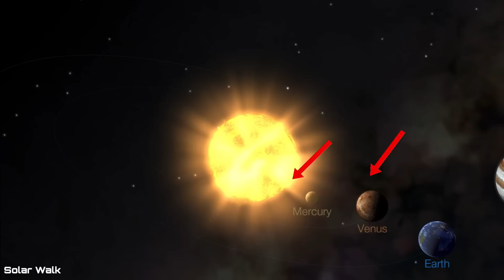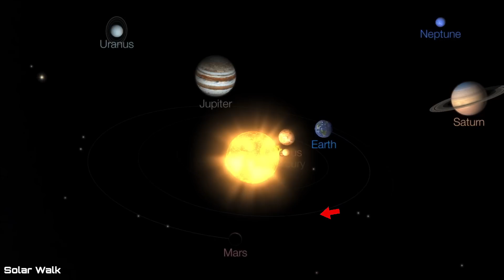61 ERUPTING VOLCANOES WORLDWIDE‼️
61 ERUPTING VOLCANOES WORLDWIDE‼️
September 3 2023